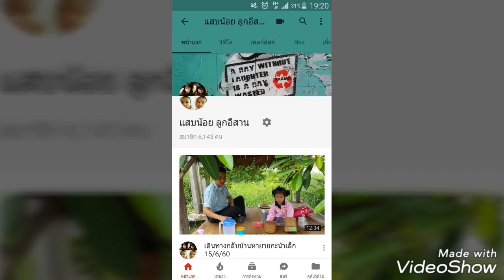แสบลองชุดไปโรงเรียน